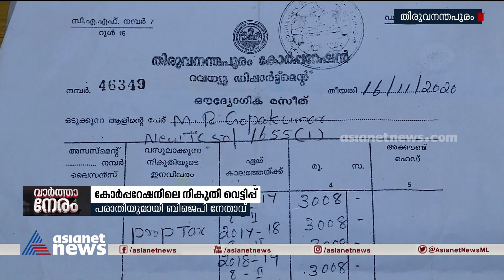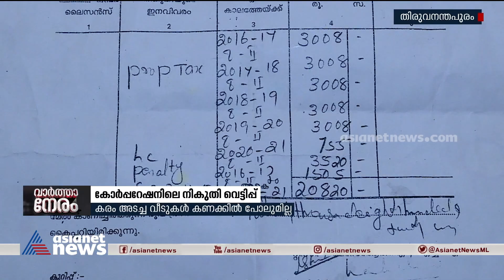കോർപ്പറേഷനിലെ നികുതി തട്ടിപ്പ് ; പരാതിയുമായി ബിജെപി നേതാവ് | Building Tax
Thiruvananthapuram corporation's building tax controversy ; More complaints